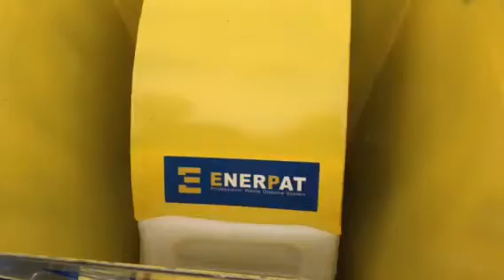Enerpat Chemical Drum Shredder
Enerpat chemical drum shredder play in DAKIN